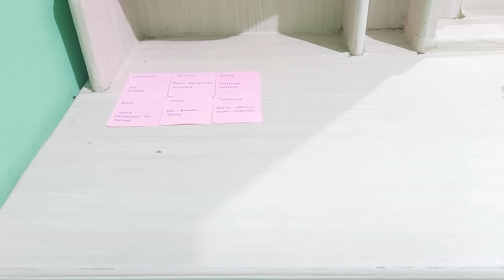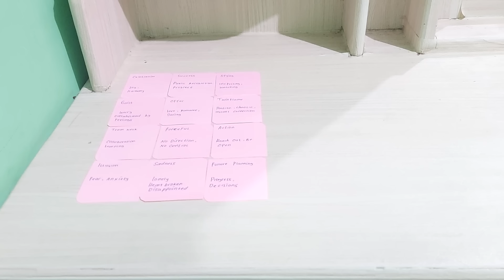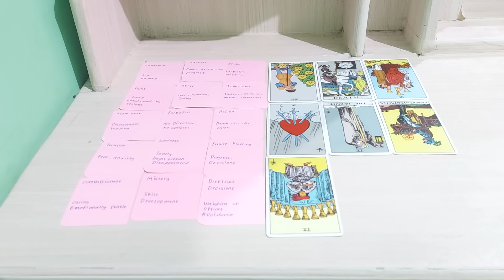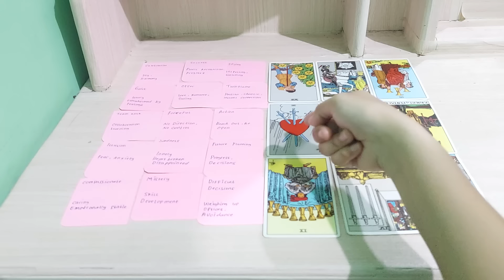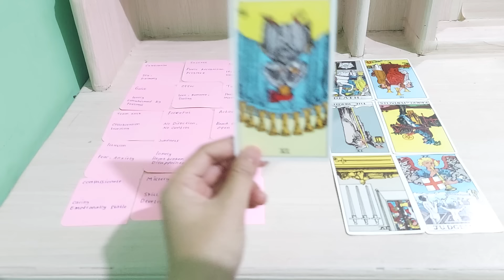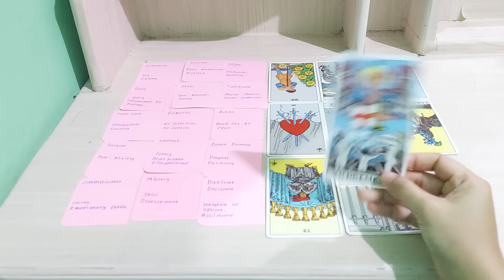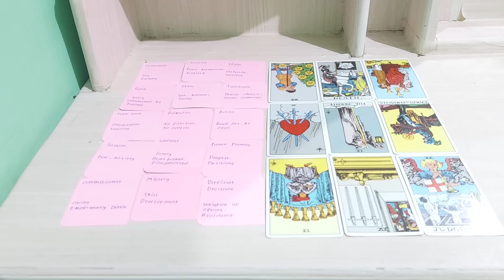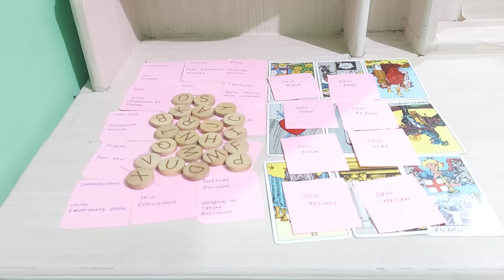ada seseorang yang menyimpan rindu padamu